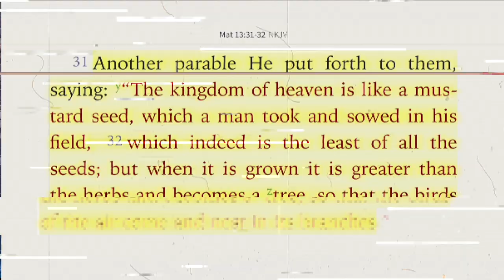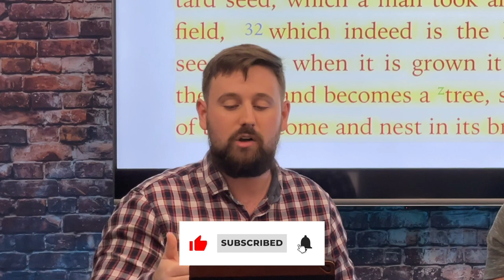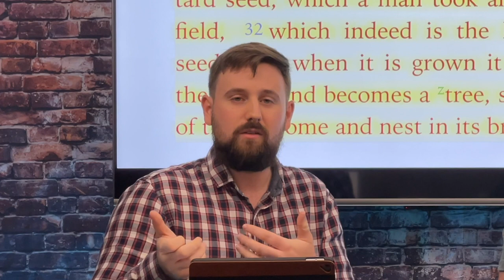Highlight: How God Changes the World (The Parable of the Mustard Seed and the Ethiopian Eunuch)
Ever think you're too weak to make a radical difference in the world? Be encouraged: Jesus can use your simple, weak obedience to change the destiny of nations! In this highlight, JJ Weller unpacks this shocking reality from the Parable of the Mustard Seed (Matthew 13:31-32) and the story of the Ethiopian Eunuch (Acts 8:26-40).